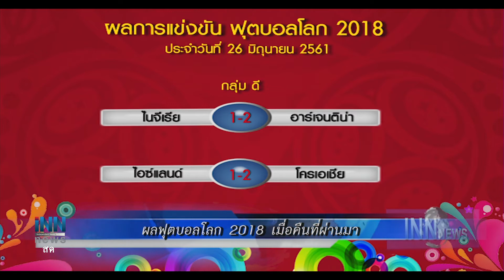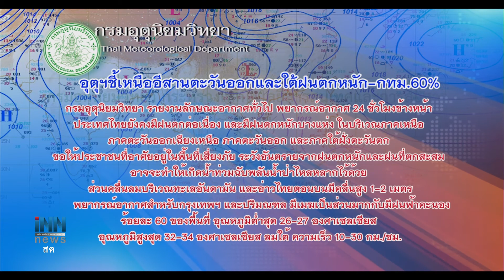ข่าวต้นชั่วโมง 08.00 น. (27/06/61)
-จนท.เดินหน้าค้นหา13ชีวิตติดถ้ำหลวงตลอดทั้งคืนยังไม่พบ
-ผลฟุตบอลโลก 2018 เมื่อคืนที่ผ่านมา
-อุตุฯชี้เหนืออีสานตะวันออกและใต้ฝนตกหนัก-กทม.60%